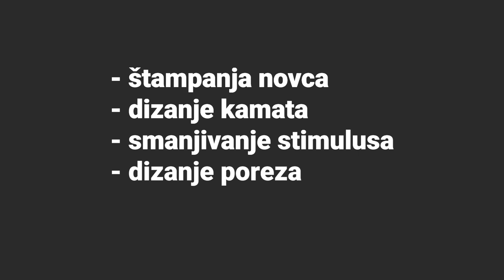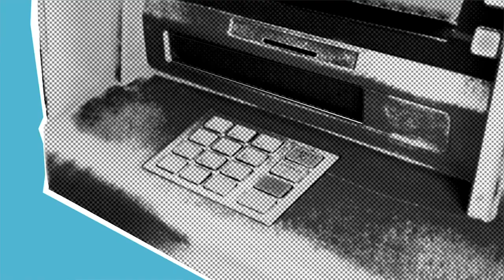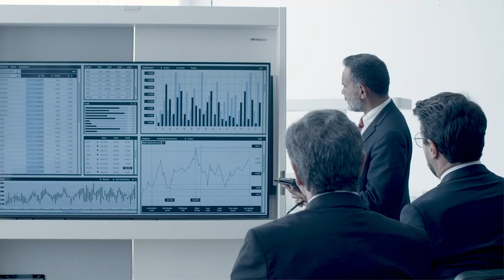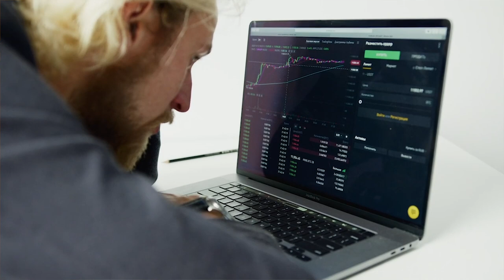Da li Nastaviti sa Investiranjem u 2022? Moja preporuka...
Dali Nastaviti sa Investiranjem u 2022?

Nova godina če nam svakako doneti promene. I te promene vidim, da vas plaše. Promene mogu uvek iči na bolje ili na slabije. Šta če nam doneti 2022 godina,
niko tačno nezna. Ali to svakako nije razlog za paniku ili razlog da zaustavite svoje investicijski program. Tu je ustvari jedna izmedju osnova investiranja, da preduzimate rizik. Koliko rizika če te uzeti zavisi od vas i vašeg načina investiranja.

Ova godina sigurno donosi malo višlje rizike ali naravno i mogučnosti za višlje donose. Zato morate biti spremni na sve. Trenutno prelazimo iz doba ekspanzivne monetarne i fiskalne politike polaku u restriktivnu politiku? Šta to zapravo znači. E pa do sada je država zbog korone krize sa namerom da spreči največju svetsku kriuzu ikada i da spasi ekonomiju printala ogromno količine novca. Taj novac su besplatno davala napred ljudima i kompanijama. Tako je novac kružio i ekonomija nije katastrofalno propala. Slično se je dešavalo u fiskalnim politikama, gdje su se smanjivali porezi i večali novčani socialni dodaci. Sve sa namerom, da se spasi ekonomija.

Ali sve to je naravno uz više faktora zapalilo ekonomiju malo više nego što smo želeli. Zato se je posle nekoliko godina čudnog dobe bez povečane inflacije ta opet pojavila. Trenutno u EU zoni se ta kreče oko 5% a ocenjuje se da može doči i do 10%. Za zadnjih 20godina i više su to neverovatno visoke vrednosti. A ako pogledamo malo daljeu historiju je to nešto sasvim obično.  Zbog povišane inflacije če sada države polako početi smanjivati i ukidati ekspanzivne politike to jeste početi sa protiv merama, kao što su prekid štampanja novca, dizanje kamatnih, smanjivanje različitih stimulusa, dizanje poreza i slično. Sve to su mere za gušenje prevelike ekonomske rasti i za borbu sa inflacijom.

To če se u ekonomiji prevesti kao smanjivanje novih investicijskih projekta jer če novac za finansiranje tih projekta postati vrlo skup. Takodje če se smanjiti nabava nekretnina, avtomobila i sličnih stvari. Nekoliko projekta i firmi če zbog povečanih kamata propasti. Povečati če se broj bezaposlenih ljudi. I sve sam svemu če to rezultirati u ohlađivanju ekonomije i smanjivanju inflacije. A nikako netreba još pričati o recesiji ili propadu ekonomije. Stvari če se stabilizirati u neko uzdržljivo stanje ekonmomske rasti, inflacije i kamtnih rata. Države če naravno biti vrlo pažljive zbog delikatnosti situacije u kojoj se nalazimo i krhkosti ekonomije. Zato če najverovatnije sve te mere doči sa zakašnjenjem. A Ako če doči slčajno do prevelikog ohladđivanja ekonomije i pretnje pred recesijom državni motori za ekspanzivnu politiku bi se trebali  upaliti opet i spsiti nas pred recesijom.
Morate znati da to da smo nekoliko godina ima negativne kamatne rate to nije bilo normalno i to se je desilo prvi put u histroriji. Zato čemo se morati polako naviknuti na stari sistem višljih kamata.

E sad šta to znači za investicije. Predlažem vam da nastavite dalje sa vašim programom. I ako dodje do manje popravke, što najverovatnije hoče na vam je da nastavite dalje. A sada ako želite špekulirati i izvuči novac van na vreme i ponovo ga investirati po boljoj vrednosti, šanse za to da vam to uspe su neverovatno male. Bolja metoda za investiranje je zbog više razloga – dollar avreging metoda. Gdje vi na svaku odabranu periodu investirati istu svotu novca. I tako investirate na dugo vreme i nakraju nemožete biti na slabijem. Samo nikako ne prodavajte zbog panike! Sve če doči na svoje mesto ako ste se držali osnova investiranja i niste kupovali sranja. Odličan primer je korona kriza, kad su sve deonice popadale za 50% a za manje od godine več su se vratile na svoje mesto…

Što se tiče gdje investirati su tu na prvom mestu po mom izboru još uvjek deonice i indexi. Mali deo i u kripto. Ali vrlo pažljivo. Još uvjek su to vrlo rizikantne investicije a koje mogu na dugo vreme doneti velike donose. Največa promena če se najverovatnije desiti na obveznicama. Zbog rasta kamatnih rata če se najverovatnije prema kraju godine pojaviti i prilike za investiranje u državne obveznice ali isto če biti tu tajming bitan.

Ove sve važi za dugoručno investiranje. A kratkoručno investiranje ne priporučjem ljudima koji se nisu spremni svaki dan sa tim obterečivati i stvarno ne znaju šta rade… Takvih ljudi je zaista malo zato se nemojte zavaravati.

SEO:
Investiranje u novoj godini, investirati u 2022 da ili ne, da li se sada isplati investirati, da li su prava vremena za investiranje, da li sledi kriza, hiperinflacija, kriza, recesija, investicijski plan za 2022, šta je treba znati u 2022, korona kriza, inflacija, kuda investirati novac, novac gubi na vrednosti, makroekonomska analiza ekonomije, analiza rizika u 2022...